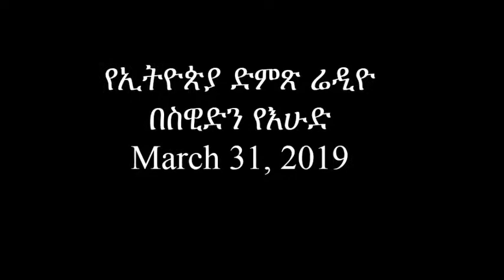VOE Sweden Sunday 20190331 የኢትዮጵያ ድምጽ ሬዲዮ በስዊድን የእሁድ 20190331 ስርጭት